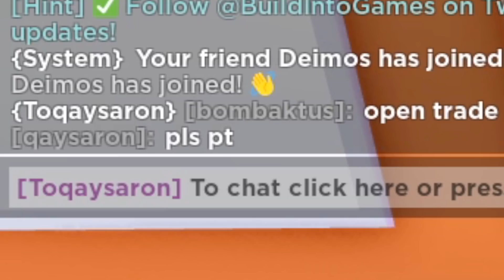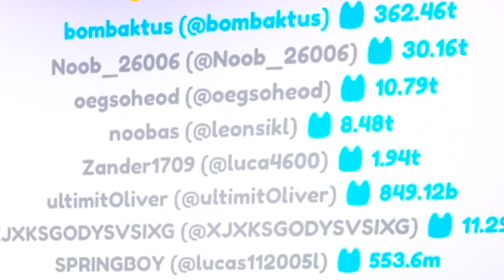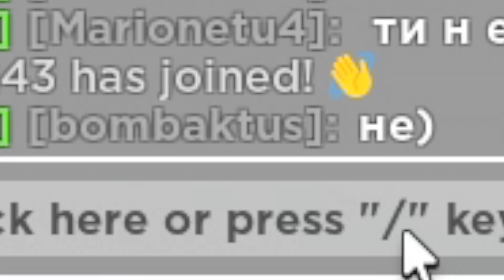РАЗДАЧА РАНДОМНЫХ ПЕТОВ! Рандом пет в Roblox Pet Simulator X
Привет, это новая Рубрика, Рандом пет. Всего я выпущу 3 таких видео, в не зависимости от того, сколько они наберут.
Здесь абсолютно случайные люди, получают абсолютно случайного питомца.
Да, рандом - Random - случайность!
У каждого случайного пета будет свой случайный зачар.
Единственная оговорка - случайные петы сильнее чем петы игрока, который их получает. Поэтому рубрика нацелена на новичков, которые только пришли в Pet Simulator X и хотели бы быстро и бесплатно прокачаться.
Каких петов использовать для фьюза во второй части?? Пиши в коменты!